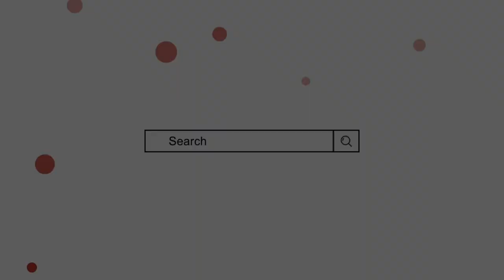Seeing Fish In Dream || Khwab Mein Machli dekhna || خواب میں مچھلی کی تعبیر | Mufti Sadaqat Official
Khwab Mein Machli dekhne ki tabeer
Khwab ki tabeer
Khuwab me machli ki tabeer
Mufti sadakat
ख्वाब में मछली देखने की ताबीर
ख्वाब में मछली देखना
ख्वाबों की ताबीर
خواب میں مچھلی دیکھنے کی تعبیر
خواب میں مچھلی دیکھنا
خوابوں کی تعبیر